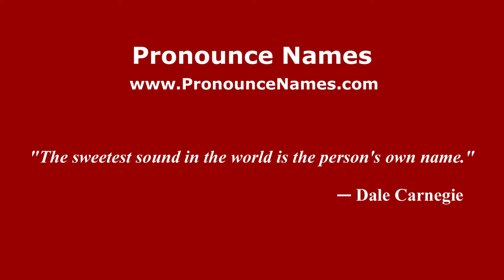How to pronounce Simone Patacchiola (Italian/Italy) - PronounceNames.com